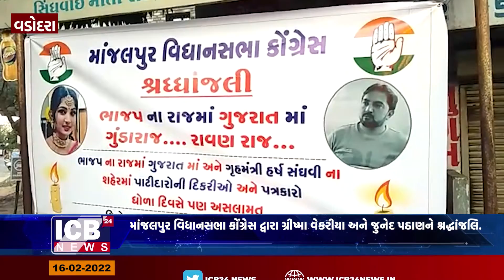માંજલપુર કોંગ્રેસ દ્વારા સુરતમાં બનેલ ઘટના ના આરોપી ને સખ્ત સજાની માંગ સાથે મૃતક ને શ્રદ્ધાંજલી અપાઇ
ICB24 news